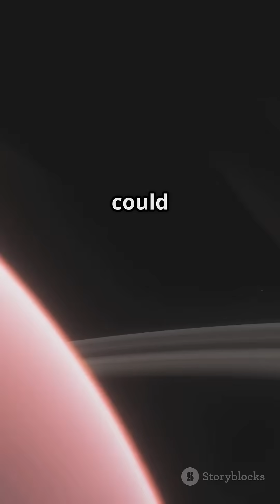Exploring the Deepest Oceans in the Universe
Dive deep into the mysteries of the universe as we explore the deepest oceans beyond Earth! 🌌 In this captivating video, journey to the Mariana Trench — the deepest point in our oceans — and discover how it compares to the uncharted waters of celestial bodies like Europa, Ganymede, and Enceladus. With mind-boggling depths of up to 100 miles and geysers that shoot water into space, these alien oceans may hold the key to understanding life beyond our planet. Could there be something swimming in those dark depths? Join us for an enlightening adventure!